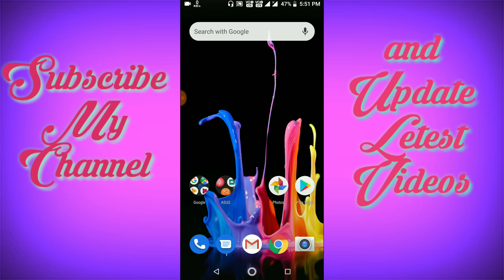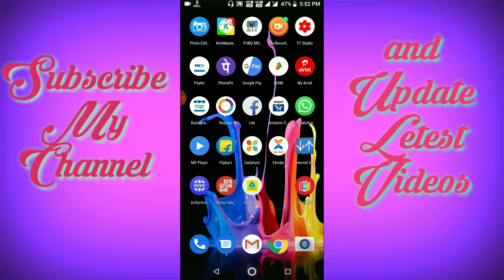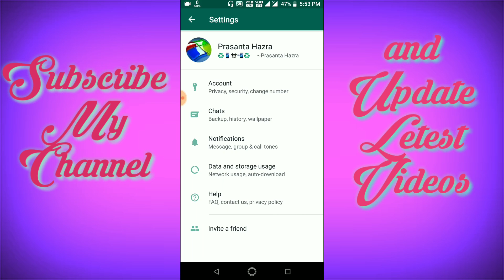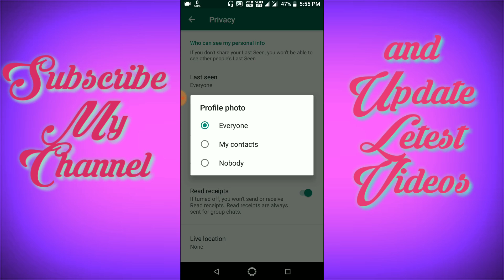How To Hide WhatsApp Profile Photo From Some Friends(Bangla)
Hello friends,we all use the WhatsApp application but there is an important option to the profile photo with in the app,from now on you will be able to hide your profile photo from some friends,that is what you want to get this feature you need to open your whatsapp application and get some settings.